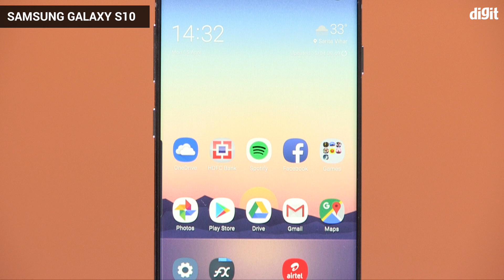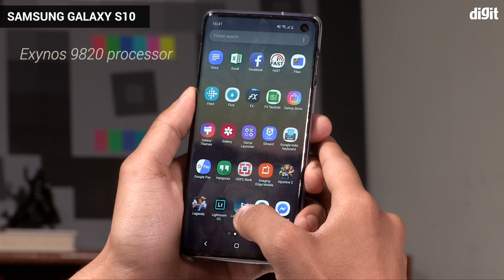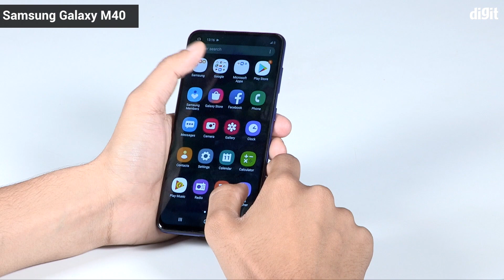Samsung Punch hole display phones l (Bangla)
Samsung ভারতে তাদের বেশ কিছু দারুন ফোন সাম্প্রতিক কালে নিয়ে এসেছে।

এই সব দারুন Samsung ফোনের মধ্যে দারুন ডিজাইন আর ভাল স্পেক্সের বেশ কিছু ফোন আছে। তবে এর মধ্যে ডিসপ্লেতে নচ না দিয়ে পাঞ্চ হোল ক্যামেরার কিছু ফোনও নিয়ে এসেছে।